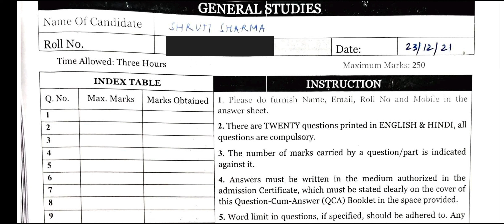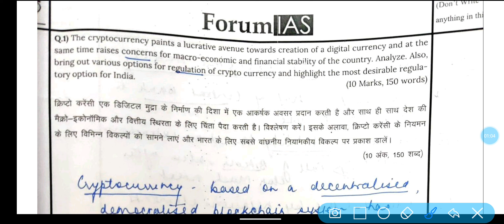IAS Shruti Sharma Rank-1 Copy || UPSC Topper Shruti Sharma Answer Copy || Answer Writing Copy pdf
हिन्दी एम. लक्ष्मीकांत 6th Edition

English Laxmikant 6th Edition

IAS Prelims Previous Year Paper: Hindi Disha Publication 25 Year

English Disha Publication 25 Year

Mains Previous Year Paper: IAS Mains Previous Year

 Essay Hindi:

CSAT: PAPER2: IAS Prelims

CSAT Arihant: Pub

दृष्टि CSAT

👌👌👌IAS Booklist for Civil Services Examination:

निबंध-दृष्टि (हिंदी): दृष्टि

प्राचीन इतिहास: राम शरण शर्मा

मध्यकालीन भारत :सतीश चंद्र

आधुनिक इतिहास : बिपिन चंद्रा

आधुनिक इतिहास: स्पेक्ट्रम: राजीव अहीर

आधुनिक भारत :एस.के.पांडेय

कला एवं संस्कृति: नितिन सिंघानिया

सामाजिक समस्याएं: राम आहूजा

विश्व इतिहास: समकालीन विश्व का इतिहास: अर्जुन देव

भूगोल: माजिद हुसैन

भूगोल :एक समग्र अध्ययन: महेश कुमार बर्णवाल

मैपिंग : ऑक्सफ़ोर्ड स्टूडेंट एटलस

आउटलाइन मैपिंग